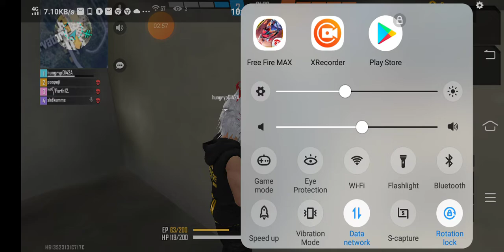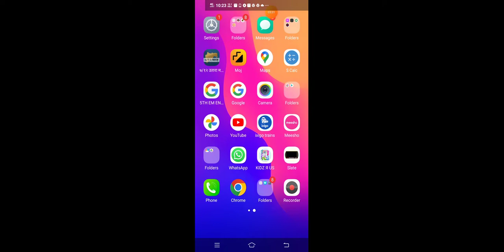July 3, 2022